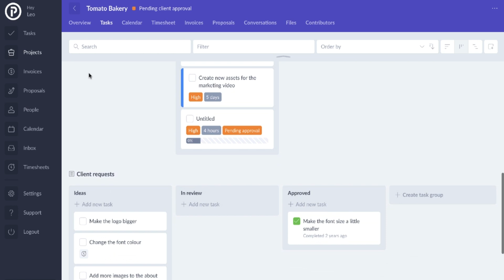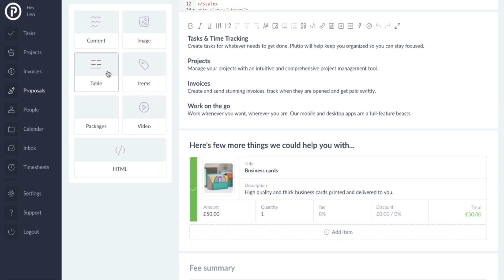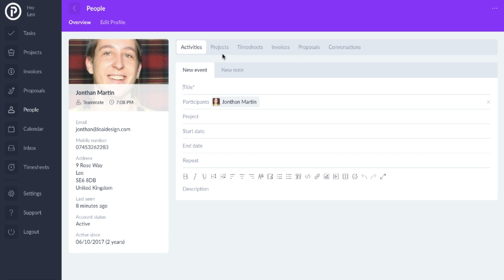Plutio How-To on AppSumo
Plutio allows you to manage your entire business from one intuitive, centralized, and deeply customizable platform.

Freelancers, here's a truth bomb: when it comes to management software, you get the short end of the stick.

You either have to spend all of your money on software that's way out of your league, or you have to painfully juggle a ton of individual tools.

But that ends today.

Meet the answer to all of your business management problems: Plutio.